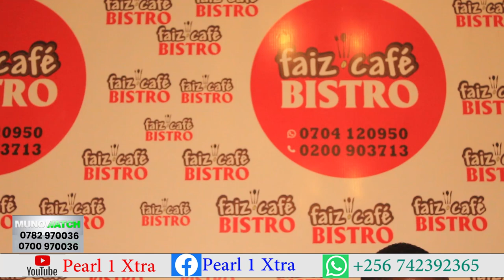Sarah Henza atidde!! Muzeyi Magala alidde enkoko namba ku camera kakalaamu nakwata ku mutwe.